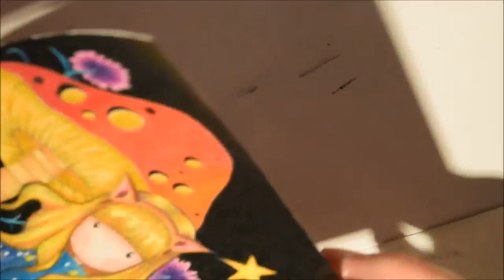Mika Art coloured by IkasColorings 3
Next Speedcolouring. Hope you enjoy it and maybe i'll inspire you to colour your own pictures.
Subscribes and comments are welcome.
If you have ideas for improvements, please tell me this. I'll try to consider that in my next Video.

Pencils: Faber Castell Polychromos, Uniball Signo